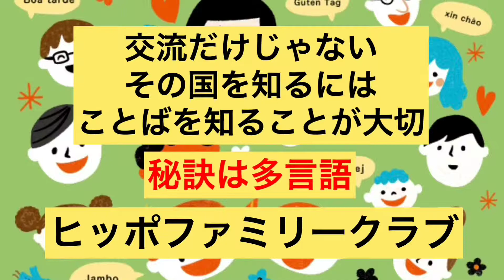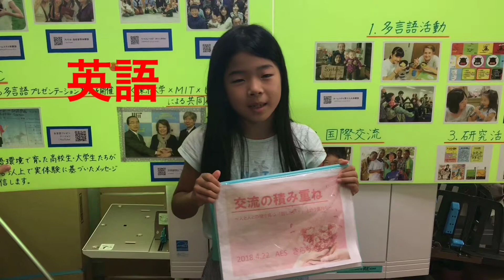ヒッポファミリークラブ キッズ編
キミはどこに行きたい？何語を話したい？？～～～歌ってみよう！いろんな国のことば！！
「タイにホームステイに行って象に乗りたい」「日本との違いを見つけたい」「ステイ先の家族の一員になりたい」
その国の人や文化について知るには、ことばを知ることが大切！交流に行くだけではなく、日頃からいろんな国のことばに触れ、気軽に歌うように口に出しているこどもたちの日常を紹介する動画です。他に大人編、高大生編も…！チェックしてみて下さい。